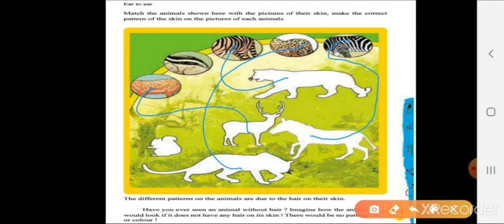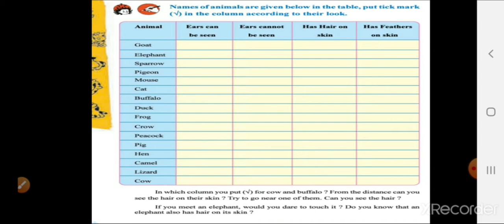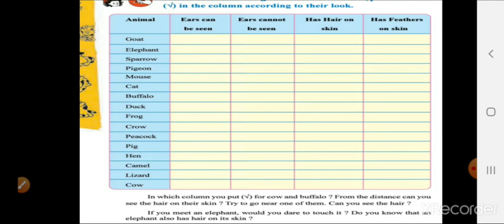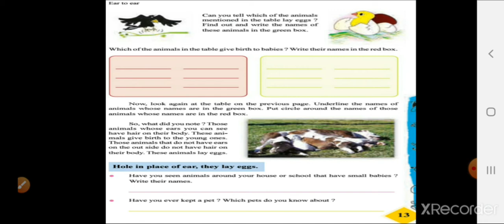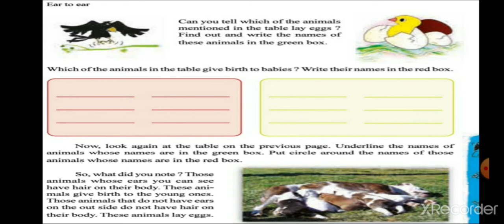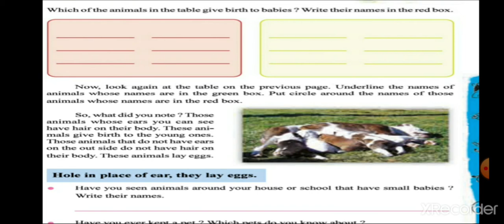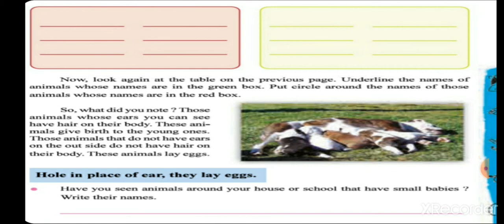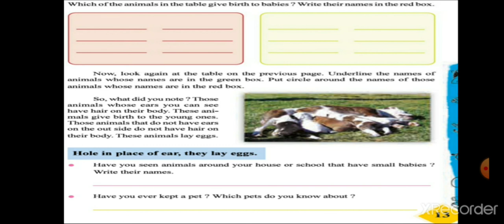Std 4 EVS Ch 2 (Part 2) English Medium